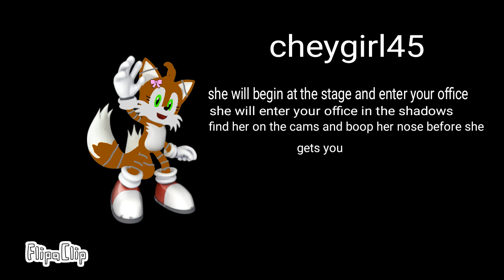Five nights at cheygirls all characters